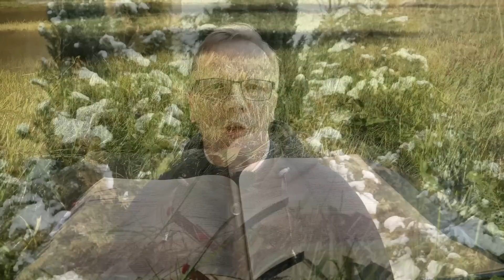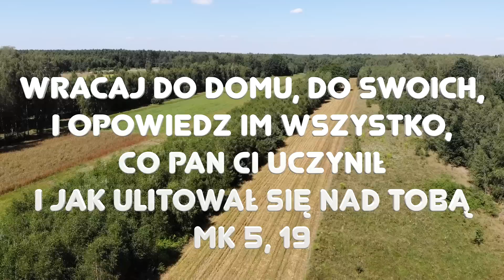Zielone Pastwisko 30.01.2023 „LEGION" [# 1193] - Mk 5, 1-20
Mk 5, 1-20 "Jezus i uczniowie Jego przybyli na drugą stronę jeziora do kraju Gerazeńczyków. Ledwie wysiadł z łodzi, zaraz wyszedł Mu naprzeciw z grobowców człowiek opętany przez ducha nieczystego. Mieszkał on stale w grobowcach i nikt już nawet łańcuchem nie mógł go związać. Często bowiem nakładano mu pęta i łańcuchy; ale łańcuchy kruszył, a pęta rozrywał, i nikt nie zdołał go poskromić. Wciąż dniem i nocą w grobowcach i po górach krzyczał i tłukł się kamieniami. Skoro z daleka ujrzał Jezusa, przybiegł, oddał Mu pokłon i zawołał wniebogłosy: «Czego chcesz ode mnie, Jezusie, Synu Boga Najwyższego? Zaklinam Cię na Boga, nie dręcz mnie!» Powiedział mu bowiem: «Wyjdź, duchu nieczysty, z tego człowieka». I zapytał go: «Jak ci na imię?» Odpowiedział Mu: «Na imię mi „Legion”, bo nas jest wielu». I zaczął prosić Go usilnie, żeby ich nie wyganiał z tej okolicy. A pasła się tam na górze wielka trzoda świń. Prosiły Go więc złe duchy: «Poślij nas w świnie, żebyśmy mogli w nie wejść». I pozwolił im. Tak, wyszedłszy, duchy nieczyste weszły w świnie. A trzoda około dwutysięczna ruszyła pędem po urwistym zboczu do jeziora. I potonęły w jeziorze. Pasterze zaś uciekli i rozpowiedzieli o tym w mieście i po osiedlach. A ludzie wyszli zobaczyć, co się stało. Gdy przyszli do Jezusa, ujrzeli opętanego, który miał w sobie „legion”, jak siedział ubrany i przy zdrowych zmysłach. Strach ich ogarnął. A ci, którzy widzieli, opowiedzieli im, co się stało z opętanym, a także o świniach. Wtedy zaczęli Go prosić, żeby odszedł z ich granic. Gdy wsiadał do łodzi, prosił Go opętany, żeby mógł przy Nim zostać. Ale nie zgodził się na to, tylko rzekł do niego: «Wracaj do domu, do swoich, i opowiedz im wszystko, co Pan ci uczynił i jak ulitował się nad tobą». Poszedł więc i zaczął rozgłaszać w Dekapolu wszystko, co Jezus mu uczynił, a wszyscy się dziwili."